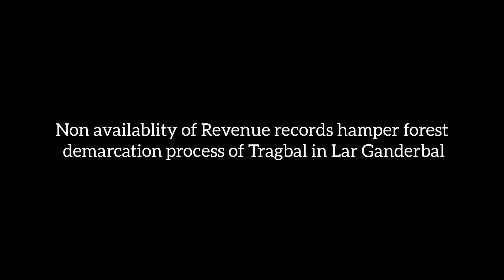Non availablity of Revenue records hamper forest demarcation process of Tragbal in Lar Ganderbal